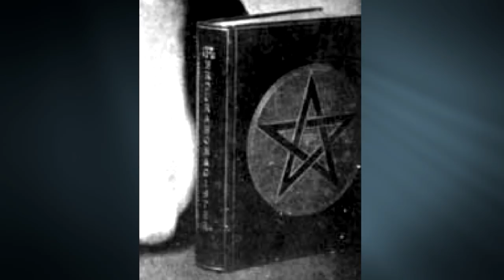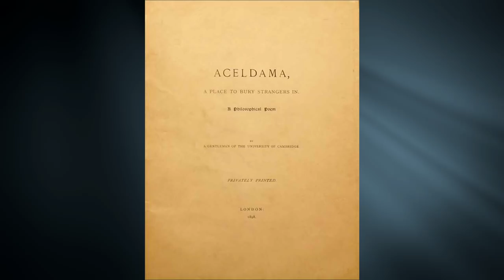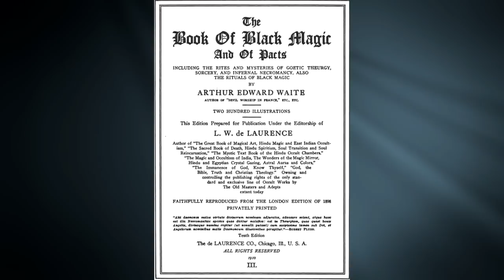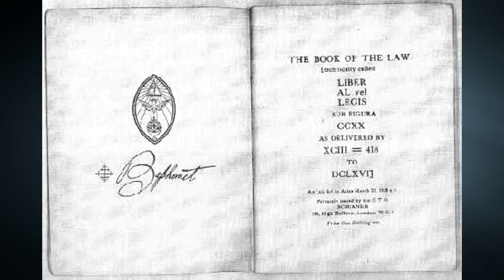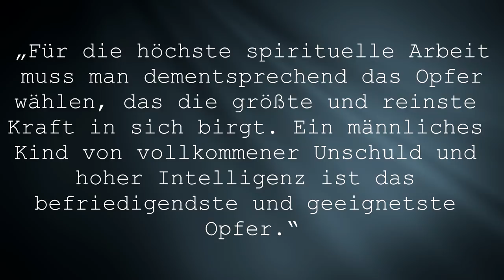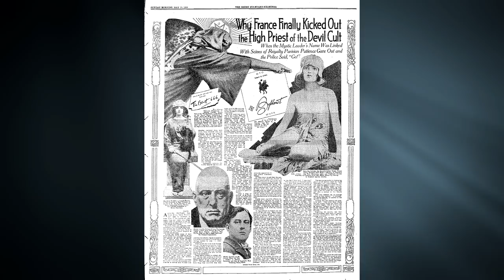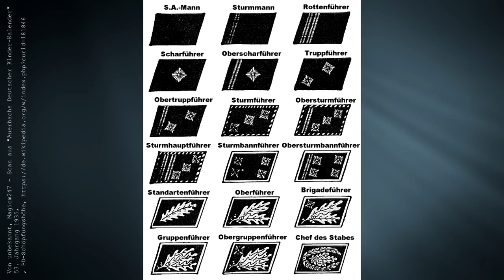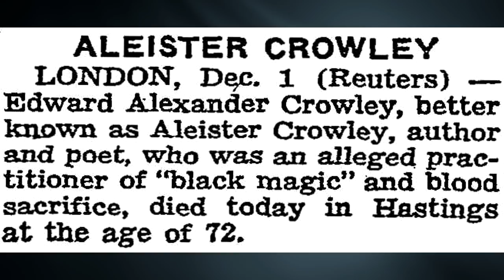Aleister Crowley | eine Geschichte voller Sex, Drogen & Wahnsinn - Mfiles 65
Hallo ihr Interessierten,diesmal geht es um eine Geschichte voller Sex, Drogen und dem Wahnsinn.
Wir werfen einen detaillierten Blick auf Aleister Crowley,  den Mann der von sich selbst behauptete der Antichrist, das Biest 666 zu sein.
Er lebte ein ausschweifendes  auf  den Faden der Finsternis,  für ihn galt nur eine Regel tue was immer du willst.

Myuu -  Tragic Story
Houses of Heaven - Escape
Myuu - Underworld
Houses of Heaven - Virtual Light
Chasms - Dark_Matter
Odonis Odonis - Absention